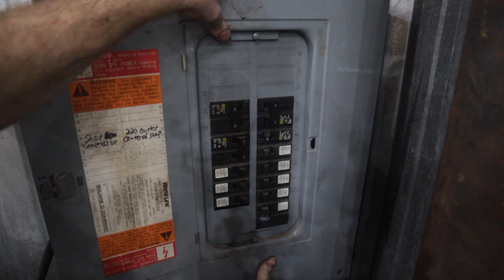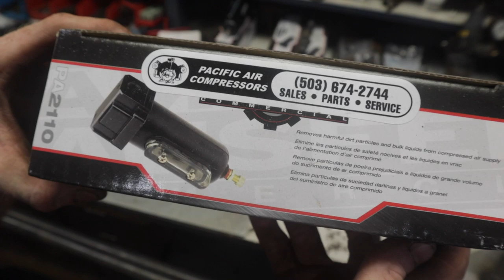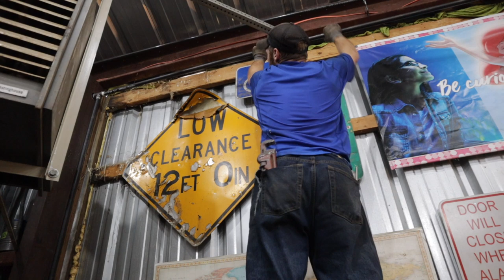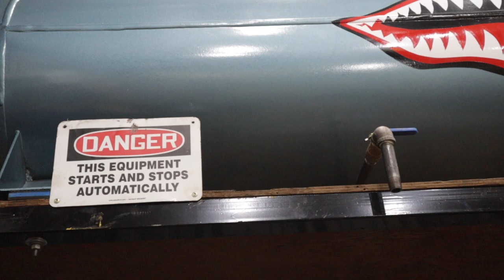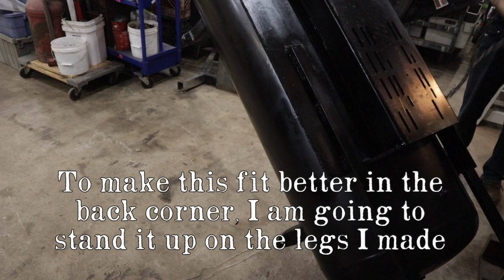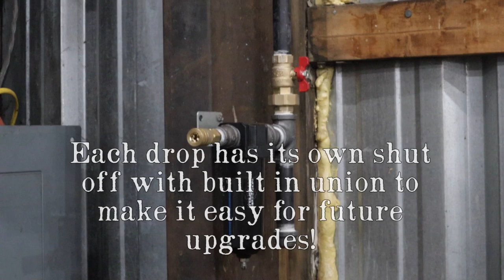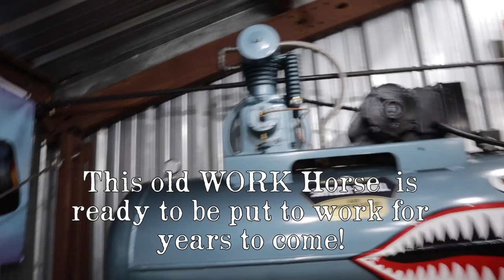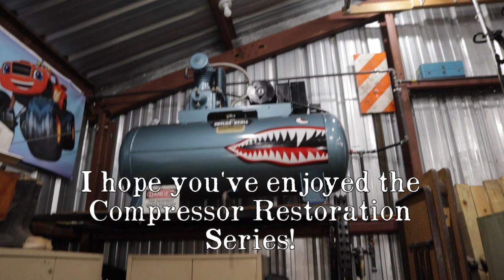OLD 2 Stage Air Compressor ~ Compressor on a SHELF ~ RESTORATION Part 4 ~ FULL Air Line Installation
Having compressed air where I need it throughout my shop has ALWAYS been a struggle.  So I decided to change that!

In this video, I will show you how I professionally installed compressed air lines throughout Salvage Workshop. Then I built a custom shelf for this old Shark to live from here forward!

The compressor is bolted to the custom shelf and is sitting on rubber isolation pads to cut down on any vibration when it's running! This is for both safety and to cut down on the noise.

I used 3/4" black pipe for the airline system. This decision was mainly because this was the most affordable way to go for an airline system of this size, but it was also one of the more time consuming options.

I decided on 5 different areas I wanted to have compressed air and so I installed a drop at each of those locations. Each drop has a ball valve with a union so I can shut off the air, and easily make changes to each location if & when I decide to.

The compressor is a Saylor Beall 705 attached to a 120 gallon tank being powered by a 5hp Single Phase electric motor made be AJAX.  I added another 120 gallon tank to the system so that I have a total of 240 gallons of air available at any time!

I have plans to restore the other compressor in the previous video, the Champion R-15 compressor, and add it into the system at some point!

I have plans to add additional air pressure regulators at each drop, an automatic water drain system for the tank, and a few hose reels as I'm able to afford to do so!

I got all the parts needed to restore this compressor from Pacific Air Compressors.

If you have a compressor that isn't working and needs parts, or you are in the market for a new compressor, please check out Pacific Air Compressors!

I truly appreciate your time and support!

LOTS TO COME!